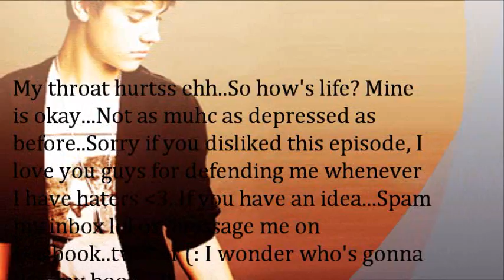How I Met Justin Bieber Season 2 Part 30 [2/3]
Previously On How I Met Justin Bieber: While Justin is showing you some of his baby pictures, you realize it's getting late and that the
storm settled down so you decide to go home. Justin offers you to drop you off a few inches away or feet away from your house so
Jenniffer doesn't see him and you guys start to leave Justin's house with telling Pattie. Shall we move on?...

Mrs.Pattie:"Yes that's fine and dear hope to see you again , it's been really nice having you over and making Justin still has that smile on
his face."
You:"Thank you Mrs.Pattie for everything, and hope to see you again."
(Start heading out the door when you're done putting your boots on and Justin grabbing his leather coat and starting up the car and
heading down your street)
Justin B:(Stops the car) "See you tomorrow shawty and the love of my life."
You:-Can't help but smile and wave goodbye-
Justin B:(Winks at you and starts to drive off)
You:-Slowly keep walking towards your house and open the door carefully once you've reached it-
Jenniffer:(Watching tv on low volume while fixing the couch) "Well you're home finally, thought you wouldn't return, where's that phone call."
You:"Oh..Sorry..Jenn. I totally forgot since Sarah showing me some of the things her dad collects and we had a pillow fight..I..I...for.."
Jenniffer:"Slow down there, It's all right sweetie." (smile) "Can you go finish the rest of the laundry though."
You:"Yea sure."
You:"Jenn can I ask for one more favor?"
Jenniffer:"What is it this time." -Stands up and places her hands on her hips-
You:"Well Sarah and me wanted to go to have a girl out day with all her friends and with Destiny, Star, Hope, Alisha, Kelly, Katie, and
Stephanie..And  I just wanted to know if.."
Jenniffer:"If you're allowed, you've been going outside more than usual..hmm..Are you sure you don't want to tell me something?"
You:"No Jenn, I'm sure." (Keep on lying) "It's just a girl's night out...Just for a couple of hours..But if I'm not allowed then it's fine..I understa..."
Jenniffer:"Of course you can go sweetie, I've never seen you this happy before hanging out with your friend so my permission is allowed."
You:(Go and run and hug Jenn tightly) "Thanks Jenn, you don't know how much i love you."
Jenniffer:(chuckles) -Points to the basement- "Laundry now?"
You:"On my wayy." (Put your coat on the hanger and start heading down towards the basement to finish drying and cleaning the rest of the piles of
clothes)
-3 hours and 35 minutes later-
You:"Okay laundry is done...and.. (See Jenn soundly asleep on the couch)
You:(Grab a blanket from the closet and place it gently on top of her body and head upstairs into your bedroom)
You:-Shut your room door and check over at Jake- (Still awake looking around)
You:(Pick up your baby brother by putting one hand under him and one hand under his head and sit gently onto your bed)
"How's my jakey doing today." "Been a bad boy." "Aren't you just adorable."
Jake:(Looks at you as if he wants you to keep talking)
You:Thinks To Self: Jake looked adorable but I hope I can make him fall asleep or else no sleeping tonight for me...
His eyes were just looking at me as I was talking to him in a baby-ish voice..All he did was keep looking at me..Staring me down
with his eyes and twisting and turning a few times but mostly I could understand..Everything is just new to him..being a little baby
not knowing what's happening or not understanding anything..I loved my baby brother more than anything..Having my first sibling...And
I would do everything I could to see Jake happy and smiling and having a good childhood whether my parents can't be here...His face
turned into a mean look and he start crying so I put him in his vibrating little baby chair and turned on the music which came along with it
to calm him down and placed his pacifier in his mouth...
Jake:(Stops crying and starts to get sleepy)
You:(Phone starts vibrating) Thinks To Self: Right now seriously?..I almost had Jake asleep..cmon..
Jake:-Starts to cry again-
You:(Take your phone and press the green button to answer while rushing back to Jake) -Realize his pacifier fell out of his mouth+
You:"Hello?" (Put the pacifier back into his mouth and he stops crying)
Justin B:"How's my baby doing."
You:"Jake's crying and won't stop so I guess I'm staying awake for the night..Not so well."
Justin B;"Want me to come over?" (smiles sexy)
You:"You're crazy Justin you know that right." (smile while talking to him on the phone)
Justin B:"I may be crazy but baby if you were a dorito, you'd be a cool ranch dorito baby cause you are soo cheesy."
You:(Can't help but start laughing)
, What;s your favorite sport? Mine is Sooccceerr